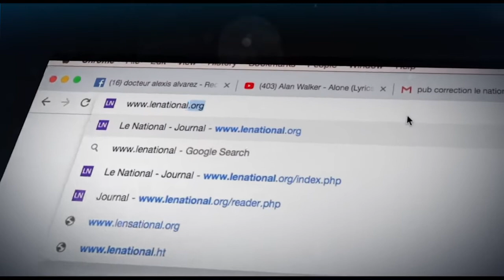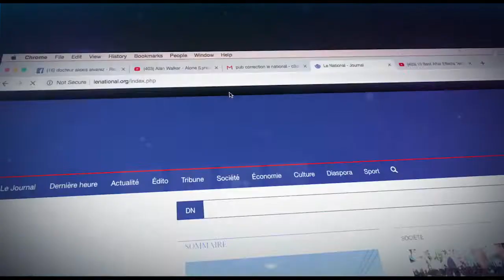INFO PACIFIC 5 MARS 2020 présenté par Ruth Djinie FILS-AIMÉ- 7H (Journal Français)